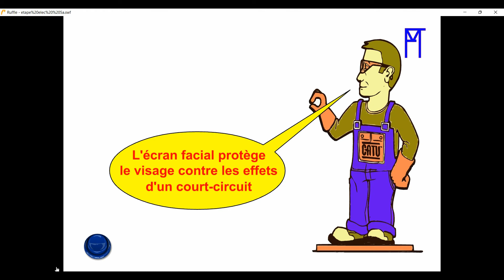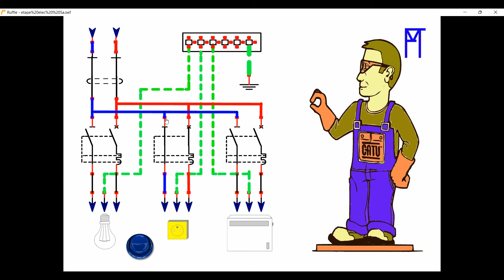mise en service electrique Etape 5